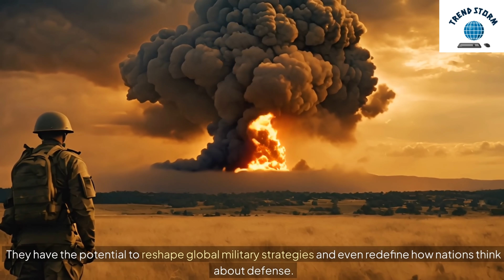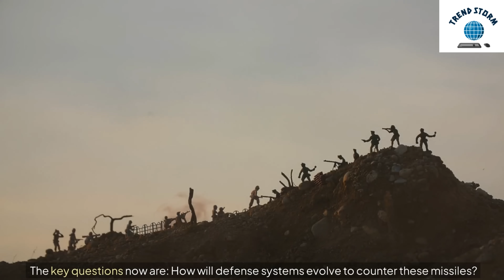Are Hypersonic Missiles Unstoppable? What Does It Mean for Global Security? Hypersonic Missile Race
Curious about hypersonic missiles and their impact on global security? In this video, we dive into the unstoppable nature of hypersonic missiles and what it means for the global security landscape. Join us as we explore the hypersonic missile race and its implications.
Hypersonic missiles represent the next frontier in military technology. Capable of traveling at speeds over five times the speed of sound, these weapons can strike targets with unprecedented precision and speed, making them nearly impossible to intercept. This video delves into how hypersonic missiles work, their advantages, and the geopolitical race to dominate this game-changing technology. With nations like the U.S., China, Russia and India pushing the limits, hypersonic missiles could redefine global security and warfare.

What are hypersonic missiles?
How fast are hypersonic missiles?
Are hypersonic missiles unstoppable?
Hypersonic missile global security threat
Countries with hypersonic missiles
Hypersonic missile defense systems
How do hypersonic missiles work?
Hypersonic missiles vs nuclear missiles
Hypersonic missile race 2024
Hypersonic missile technology explained
Why are hypersonic missiles dangerous?
Can hypersonic missiles be intercepted?
Why are hypersonic missiles a threat to world security?
Hypersonic missiles in the military race
Are hypersonic missiles the future of warfare?
Unstoppable missile technology
Hypersonic missile arms race explained
Hypersonic missile NATO response
The science behind hypersonic missiles
Latest updates on hypersonic missiles
What makes hypersonic missiles different?
How are hypersonic missiles built?
Can hypersonic missiles start World War 3?
Russia's latest hypersonic missile launch
China's hypersonic missile test success
America's new hypersonic missile defense
Will hypersonic missiles replace traditional weapons?
How to defend against hypersonic missiles
Are hypersonic missiles truly invincible?
Hypersonic missiles in modern warfare
Who leads the hypersonic missile race?
Hypersonic missiles explained for beginners
Missile defense systems for hypersonic threats
How do hypersonic missiles evade detection?
What speed do hypersonic missiles travel?
Next-gen hypersonic missiles explained
Will hypersonic missiles affect future wars?
The hypersonic missile technology race
How powerful are hypersonic missiles?
How many countries have hypersonic missiles?
How fast can a hypersonic missile travel?
Latest news on hypersonic missiles
Will hypersonic missiles reshape global power?
Russia's Kinzhal hypersonic missile
The future of missile defense with hypersonic threats
China's DF-ZF hypersonic glide vehicle
Are hypersonic missiles invulnerable to attack?
What are the risks of hypersonic missile technology?
Will hypersonic missiles revolutionize defense systems?
Russia's unstoppable hypersonic missile
Hypersonic missiles and international security
How hypersonic missiles bypass radar detection
Russia’s hypersonic missile impact on NATO
US military hypersonic missile capabilities
China's hypersonic weapon advancements
Who can stop hypersonic missiles?
The future of global warfare with hypersonic missiles
Top hypersonic missile programs worldwide
Hypersonic missiles military game-changer
How will hypersonic missiles affect military strategy?
Will hypersonic missiles dominate the next war?
The unstoppable hypersonic missile threat

Hypersonic missiles
Missile defense systems
Global security threats
Military technology
Future of warfare
Missile arms race
Unstoppable missiles
Russia hypersonic missile
China hypersonic weapons
USA hypersonic missile defense
Missile technology 2024
Hypersonic missile speed
Military advancements
Next-gen military technology
Missile warfare
Defense against hypersonic missiles
Hypersonic missile testing
Missile defense 2024
Military power 2024
Hypersonic missile race

5X the Speed of Sound!
Unstoppable Force?
New Age of Warfare!
The Future is Hypersonic
Untouchable Weapons

The Hypersonic Missile Race: Unstoppable Weapons of the Future!
How Hypersonic Missiles Will Change Warfare Forever!
Hypersonic Missiles Explained: The Speed of Destruction!
5,000 MPH Weapons: Are Hypersonic Missiles Unstoppable?
The Ultimate War Machine: Hypersonic Missiles Unveiled!
Hypersonic Missiles: The Next Generation of Military Power!
The Future of Warfare: Inside Hypersonic Missile Technology!
Global Arms Race: Who Will Master Hypersonic Missiles First?
Fastest Weapons Ever: What Makes Hypersonic Missiles So Deadly?
Hypersonic Missiles Are Here—What Does It Mean for Global Security?